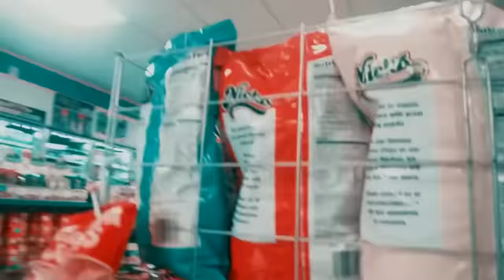ShittyBoyz - GameBreaker music video (Reupload)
Had to put this video back up for y’all 😤 (The original vid dropped in 2018)